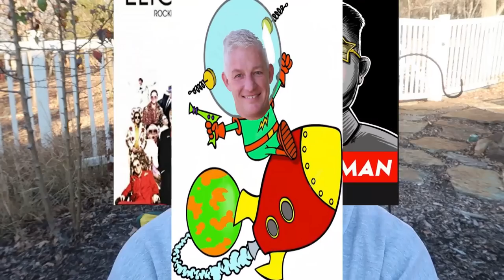Mr Bill Poker Vlog 96 - Rocket Man!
Mr Bill is on a HUGE HEATER!  I have been crushing the game at a club in the Dallas area called ROCKETS. Come along for some fun and winning poker action!

Do you like this song? You can use this sound in your video! This music is no copyright (free to use).